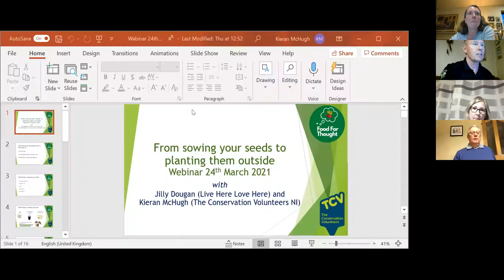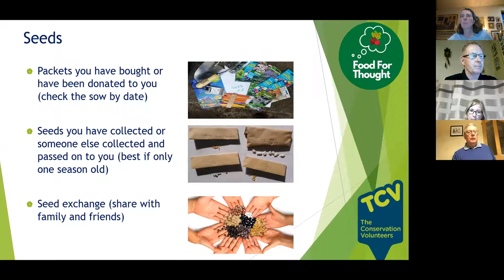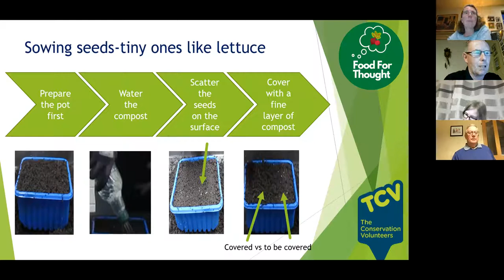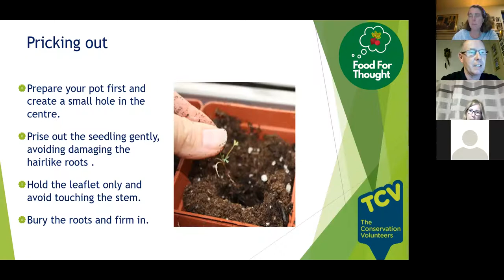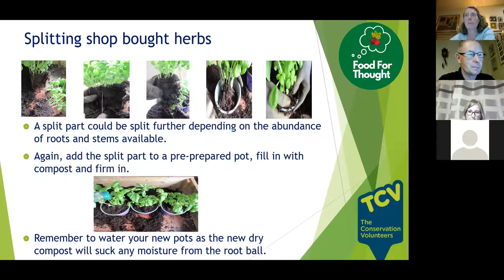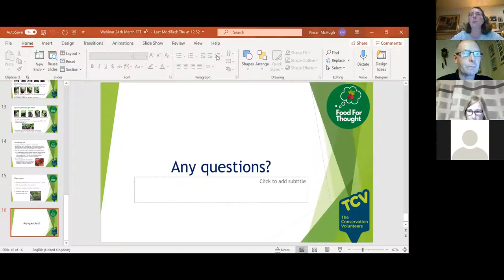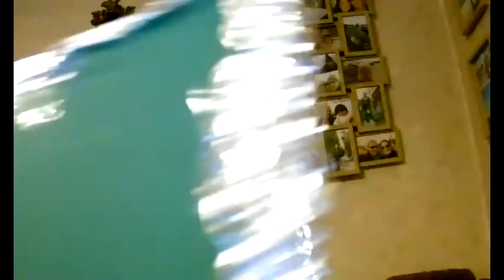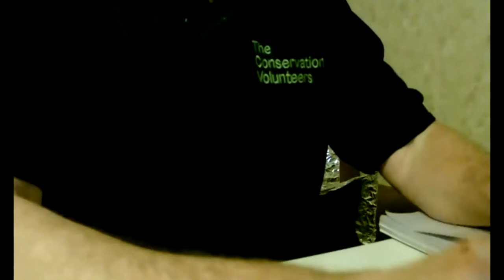Webinar 2 - Armagh City, Banbridge, Craigavon Borough Council Food For Thought Project.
In the 2nd webinar in the series we are joined by Kieran McHugh of The Conservation Volunteers covering the following topics:
• Seed sowing recap
•      Thinning out and potting on.
• Watering! How do you know when you need to water and how much?
• Hardening off and planting out.
Followed by a lively question and answer session.